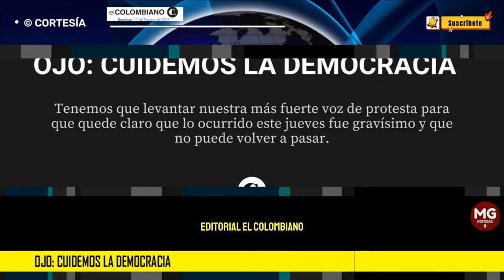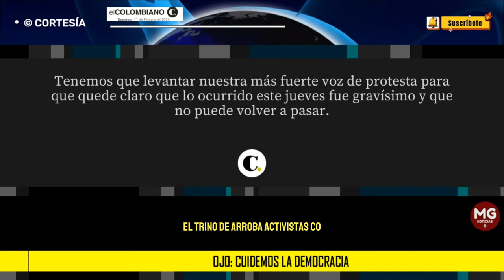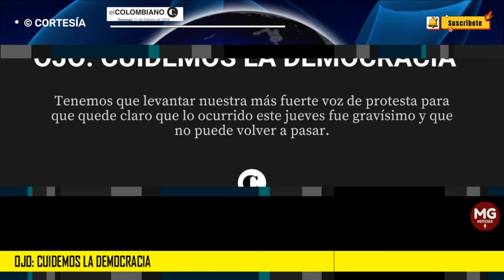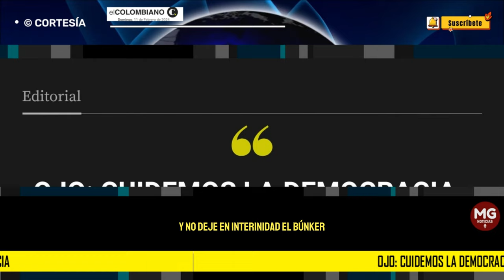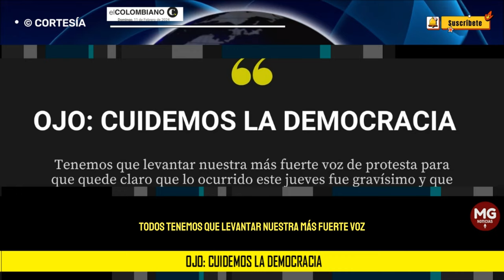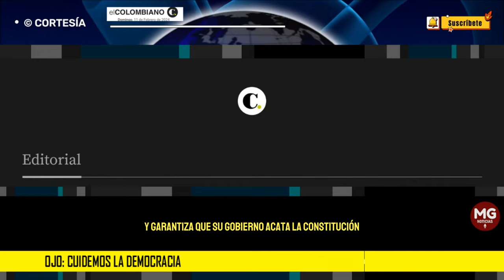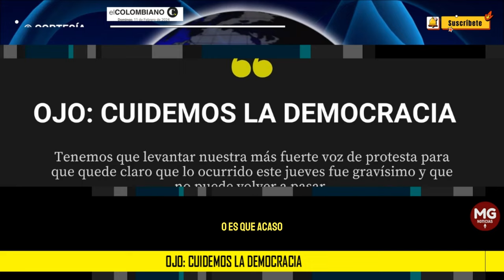OJO: CUIDEMOS LA DEMOCRACIA ⛔ Editorial El Colombiano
Tenemos que levantar nuestra más fuerte voz de protesta para que quede claro que lo ocurrido este jueves fue gravísimo y que no puede volver a pasar.